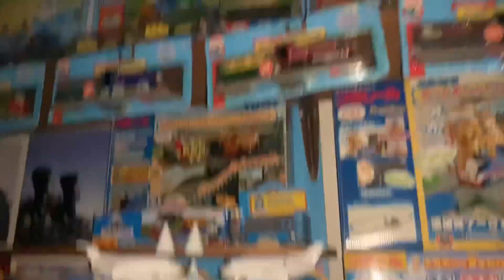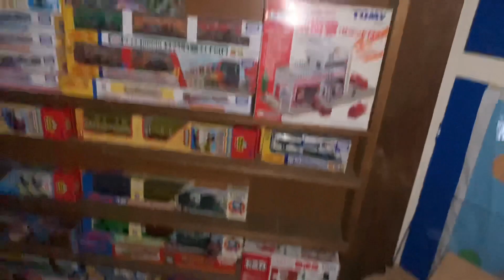The Vicarage Orchard ~ PLARAIL Thomas 6.4 Earthquake!! AFTERMATH